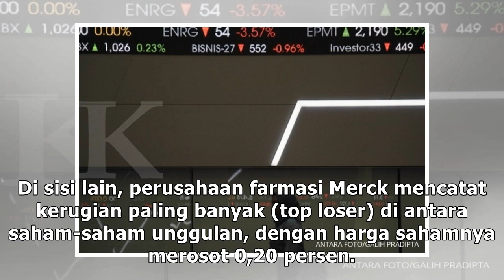Bursa Jerman melambung, Indeks DAX 30 Jerman ditutup naik 199,61 poin